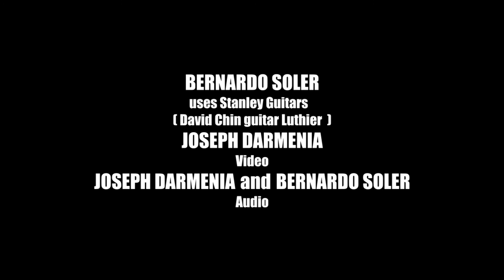Torija - Federico Moreno Torroba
Torija by Federico Moreno Torroba
Part of Japan remote concert / Studio Aranfes Japan
Bernardo Soler  uses Stanley Guitars  (  David Chin  Luthier  )
Joseph Darmenia  - Videos and Audio